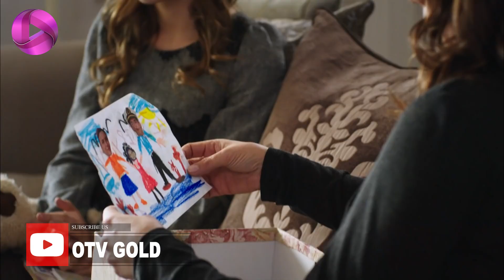Dar Entezare Aftab - Episode 37 - سریال در انتظار آفتاب- قسمت 37- ورژن 90دقیقه ای- دوبله فارسی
سریال در انتظار آفتاب-  قسمت 37- ورژن 90دقیقه ای

کرم همه جا به دنبال زینب است. ملیس با او تماس می گیرد. ولی کرم رد تماس می کند. ملیس یاد حرف های آکسل می افتد که می گفت کرم هیچ علاقه ای به او ندارد. زینب با چند نفر از ارازل و اوباش رو به رو می شود و آنها زینب را کتک می زنند. او بیهوش می شود و آنها تصمیم می گیرند او را با خود به مخفیگاهشان ببرند که ناگهان شخص سیاهپوشی که مدتی بود در تعقیب زینب است، او را از دست آن ارازل نجات داده او را به مخفیگاه کرم می برد. او سپس به کرم از شماره ای ناشناس پیام می دهد و خبرش می کند که به مخفیگاهش برود. او زینب را پیدا می کند. زینب به او اعتراف می کند پدرش را شناخته و از همه ی اطرافیانش متنفر است. زیرا هیچ کسی این حقیقت را به او نگفته است. او فکر می کند کرم از این موضوع بی خبر بوده. وگرنه راستش را به او می گفته است. زینب با کرم به خانه شان می رود و متوجه گردنبندی در گردنش می شود. کرم شماره ای که به او مسیج داده را بررسی می کند. ولی شماره در مخابرات ثبت نشده است. ملیس به دیدار آکسل می رود و بهِ او می گوید زینب خواهرش است. پدر کرم از او راجع به زینب می پرسد و کرم همه اتفاقات را برایش تعریف می کند. باریش و استاد جهان هم همه ی جاهایی را که فکر می کردند، ممکن است زینب رفته باشد می گردند. ولی خبری از زینب نیست. احمد با جهان تماس می گیرد و به او خبر می دهد زینب پیش کرم است. ژاله به باریش آمدن زینب را خبر می دهد. آکسل ملیس را به خانه شان می رساند و به او اظهار عشق می کند. و.

خلاصه داستان سریال ترکی در انتظار آفتاب
در انتظار آفتاب با رازهای پنهان، عشق های نافرجام، فریب ها و ناامیدی ها قصه ی مادر و دختری به نام های دمت و زینب است که در بورسا زندگی متوسطی دارند. دمت خیاط است و این اواخر شرایط کاری اش زیاد مناسب نیست. او تمام پس اندازش را از دست داده و شرایط خوبی ندارد. ژاله دوست دوران کودکی دمت دست یاری به سوی آنها دراز می کند. او مدیر دبیرستان خصوصی سایر، یکی از معتبرترین کالج های استانبول است. به خاطر شرایط تحصیلی، آینده ی زینب و ایجاد شروعی دوباره، مادر و دختر، با وجود مخالفت های زینب، به استانبول نقل مکان می کنند. در واقع، ژاله برنامه های زيادي دارد و رازی را پنهان می کند که زندگی هر دوی آنها را تغییر می دهد. در داستانی که بر محور عشق بین جوانان پیش می رود، بزرگترها با رازهای گذشته خود روبرو می شوند و زندگی همه زیر و رو می شود. زینب، دختر جوان بسیار لجباز و یک دنده ای است که در اولین روز مدرسه با کرم، پسر صاحب مدرسه، درگیر می شود. کرم پسر شروری است که از نام خانوادگی و موقعیت اجتماعی خانواده اش استفاده کرده و قدرت خود را به رخ هم سن و سال هایش می کشد. تنها کسی که در این شرایط دست یاری به سوی زینب دراز می‌کند، پسر خوب و باادبی به اسم باریش است که مانند یک برادر با کرم بزرگ شده و .